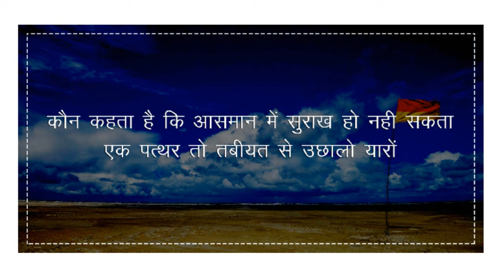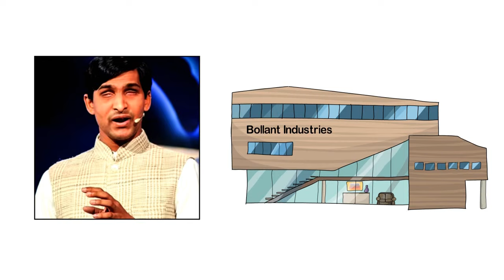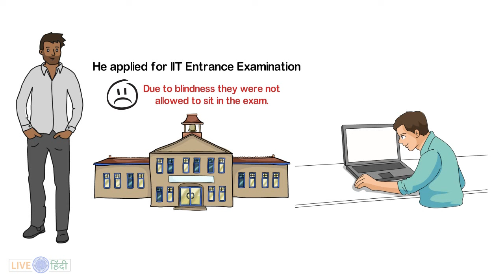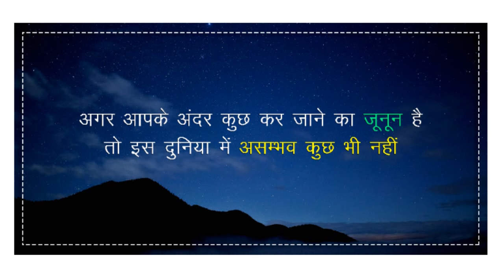Blind CEO Shrikant Bola Success Story | Never Give Up | Inspirational & Motivational Video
This inspirational & motivational video is about blind CEO Shrikant bola success story. Srikanth bolla is ceo and founder of bollant industries. Watch full life story and learn the " never give up " life lesson.

Vector Images :
External vector image taken from premium source.